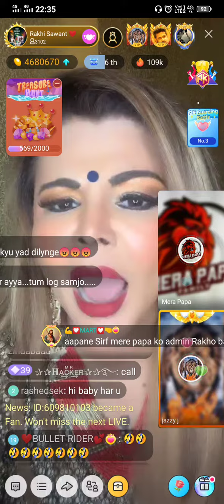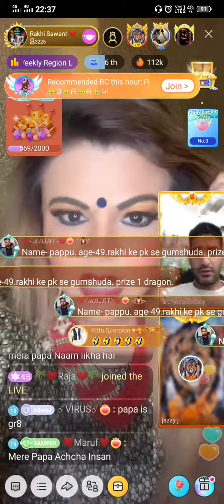Rakhi Sawant ne papa ko broad se nikal diya